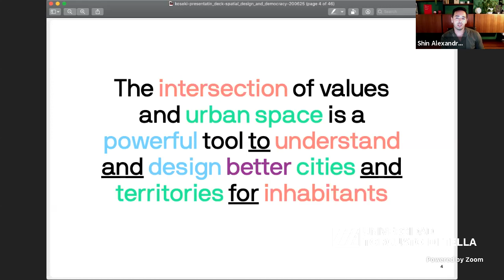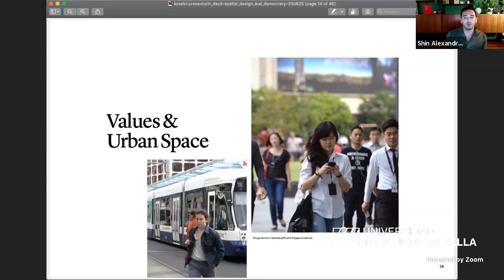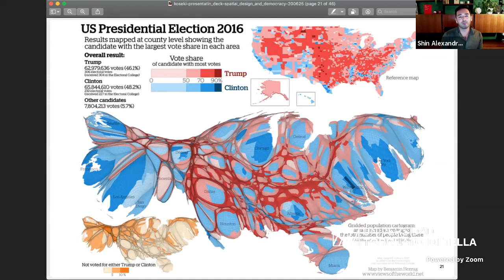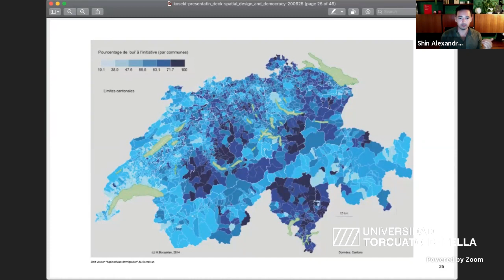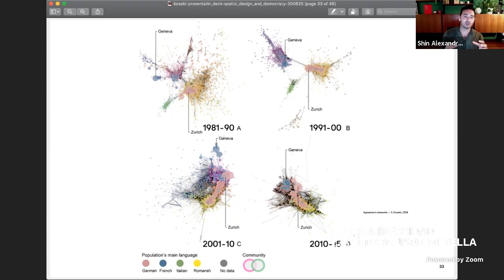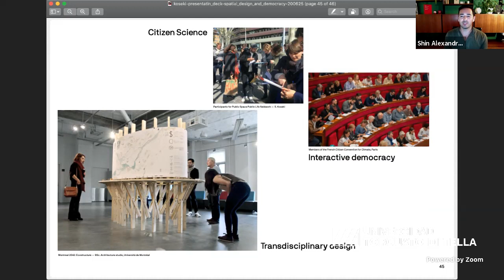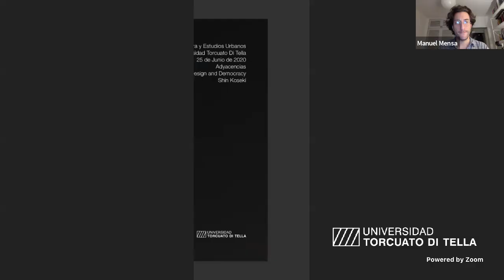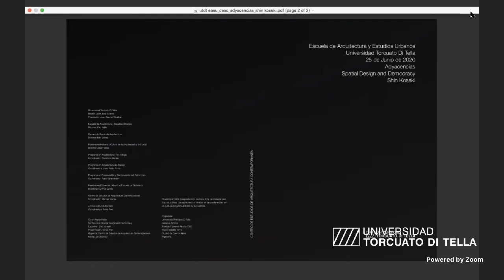Spatial Design and Democracy - Shin Koseki with Trevor Patt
Adyacencias
Adyacencias tiene como objeto poner de manifiesto los intereses y modalidades de relación lateral del proyecto de arquitectura. Aborda estructuras periféricas al proyecto que constituyen de manera indirecta su material de trabajo y conforman campos de interés disciplinar eventualmente discretos. Las adyacencias sobrevuelan la noción misma de proyecto y reformulan sus condiciones de existencia, no construyendo límites sino encauzando alternativas consistentes. Profesores de la Carrera de Arquitectura organizan conferencias con invitados externos para desplegar los intereses de sus cursos y contribuir al robustecimiento de las convicciones disciplinares establecidas y a la expansión del campo de práctica del arquitecto. Las agendas de los últimos años han sido: Proyecto Técnica, Proyecto Ciudad, Proyecto Paisaje, Proyecto Teoría.

Proyecto Técnica
Proyecto Técnica organiza conferencias en las que se exponen prácticas adyacentes a la arquitectura cuyas técnicas son afines al proyecto y contienen la capacidad de expandir sus destrezas, procedimientos y dispositivos de determinación, control y comunicación. Presentadas desde su especificidad, pero comprendidas en clave arquitectónica, se procura desplazar la representación tradicional hacia la organización de medios operativos mediante el conocimiento productivo de técnicas, conceptos, procesos y recursos formales de otras disciplinas. Proyecto Técnica investiga la capacidad de la técnica como medio para pensar, imaginar y generar arquitectura, abriendo un espacio para el proyecto y la teoría de la técnica en arquitectura mediante la incorporación activa de conocimientos adyacentes a sus formas establecidas.

Spatial Design and Democracy: Mapping the Intersect of Values in Urban Space
El efecto del diseño espacial y la planificación sobre la dinámica de la polarización política sigue siendo en gran medida desconocido, con el riesgo de fomentar trastornos sociales y económicos. Los estilos de vida asociados con los patrones de urbanización están fuertemente vinculados a las preferencias políticas. Las elecciones y votos recientes en Europa y América del Norte sugieren una polarización creciente de los votantes. Desde mediados de los años ochenta, grandes movimientos sociales y protestas por la igualdad social, la justicia y el medio ambiente se han alejado cada vez más de las ciudades. Analizando treinta años de referéndum nacional en Suiza, estos mapas muestran nuevos niveles y dinámicas de polarización política. Las divisiones de larga data entre grupos lingüísticos y religiosos disminuyen frente al desacuerdo emergente entre los habitantes de las ciudades más grandes y las minorías lingüísticas, por un lado, y los suburbios y el campo culturalmente dominantes, por otro lado. Estos resultados ilustran una alianza política renovada entre los urbanitas y las minorías culturales en temas sociales, económicos y ambientales, que resuenan con las recientes protestas en todo el mundo. Centrados en los valores de las poblaciones con derecho a voto, estos mapas proponen modelos para comprender los efectos de la planificación urbana y territorial en los procesos sociales y políticos, y se abren a una serie de estrategias de diseño y planificación para reducir los conflictos sociales y políticos a nivel regional y nacional.

Shin Koseki es diseñador urbano, formulador de políticas públicas, programador y cofundador de Chôros, cooperativa de planificación urbana con sede en París. Bachelor of Architecture por la University of Montreal, Master of Architecture con distinciones por la EPFL donde recibió el Arditi Foundation Medal for Best Thesis Project in Architecture y PhD por la EPFL. Actualmente se desempeña en el IEEE AI Synergy Committee y en el EPFL Habitat Research Center Executive Committee. Desde 2018 es co-chair de Data Think!, cooperativa digital basada en Suiza, y actúa como coordinador científico del Center for Digital Humanities. Fue profesor visitante en la University of Montreal School of Planning and Design y profesor invitado en EPFL, UNIL y ETH Zurich. Es cofundador y editor de Contour Journal for Research in Architecture and Urban Planning y tesorero de la Swiss Association for Research in Architecture and Urban Planning. Participó en residencias en el Festival TransAmérique en Montreal, el Museo de Arte Contemporáneo de Roma, el Centro Europeo de Acciones Artísticas Contemporáneas en Estrasburgo y la Villa Medici, Academia Francesa en Roma.